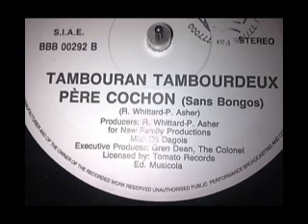Pascal's bongo massive-Pere Cochon